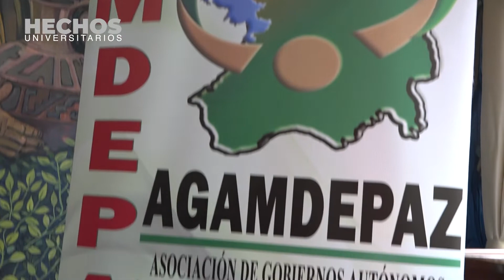CONVENIO UMSA AGAMDEPAZ